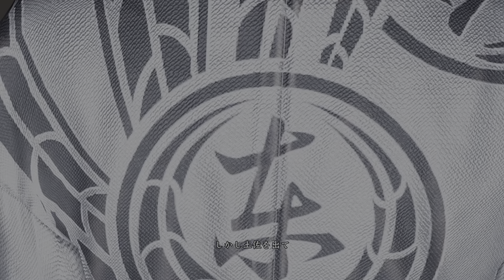龍が如く 維新！ 極 最強の東城会軍団に追い込まれる黒幕 逆に可哀想 ネタバレ注意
龍が如く維新極